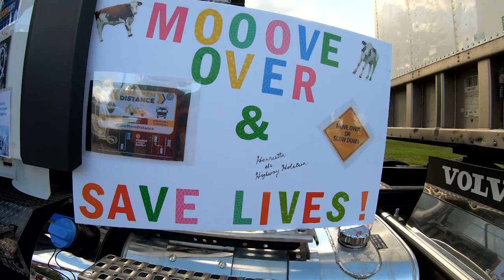Oakdale Touch A Truck 2021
The city of Oakdale hosted the annual Touch a Truck event, designed to give kids the opportunity to see big trucks up close.